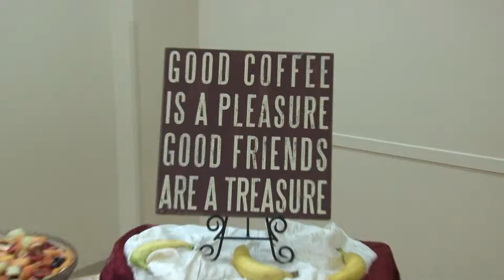Coffee Card - Central Baptist Church April 2014 2m 05s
Georgia Power Coffee Card Exchange for April 2014 at Central Baptist Church of Douglasville.